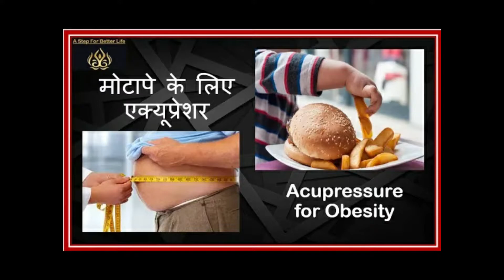Remedies for Weight loss || A STEP FOR BETTER LIFE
How to lose weight fast? / What are the remedies to lose weight?
In this video, we gonna talk about how to lose weight with the help of home remedies and preventions you should take to weight loss.
            WATCH OUR VIDEO
 Acupressure for Obesity

People are having cases related to their obese weight are common during days. The world's half population lives in obesity due to their excessive eating habits. People who face this problem needs to have a nutritional and healthy diet and tips for weight loss fast in 1 to 2 weeks. All you need to do is to follow this diet as a daily routine plan and take them in proper quantity.
Our channel is all about giving you the possible treatment for your problem, in the form of a nutritional diet, practised exercise and acupressure points. Also, check our channel official trailer given